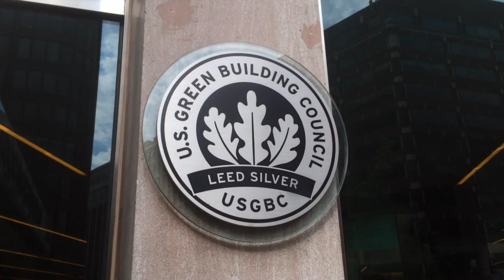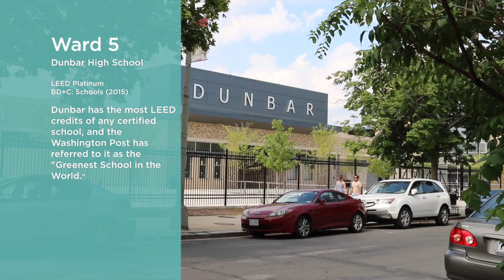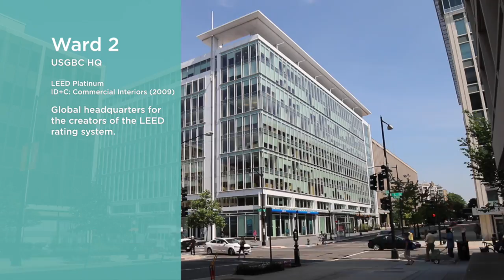Road to Greenbuild 2015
The Greenbuild International Conference and Expo is coming to Washington, DC, this November. In recognition of Washington's status as a world leader in green building and to showcase the city as a premiere location for Greenbuild, we present a tour through some of DC's most iconic locations by highlighting a selection of LEED certified projects through the eight unique wards of the city.